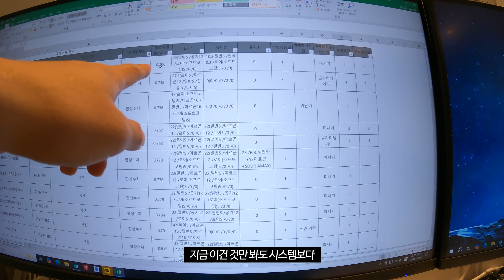아파트인테리어 8편 "샤시, 시스템창호와 일반창의 차이는 말이죠"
💡🛠폴라베어 전실장 스마트스토어 🛠💡